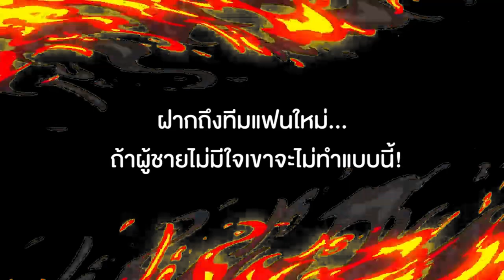“แพร์ พิชชาภา” ตอกย้ำความใจอ่อนของเกื้อคุณ | 3Plus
“พิมรตา” ที่รับบทโดย “แพร์ พิชชาภา” ก็เป็นอีกคนที่จะมาตอกย้ำความใจอ่อนของคุณเกื้อ พร้อมกับฝากข้อความให้คนดูที่อยู่ทีมแฟนใหม่กลับไปคิดดีๆ อีกรอบในรายการหลังบ้าน 3Plus ชวนติดตามความเข้มข้นของละคร ที่สุดของหัวใจ ทุกวันศุกร์ เสาร์ อาทิตย์ เวลา 20.20 น. ดูทีวีกด 33 ดูมือถือกด 3Plus และดูย้อนหลังครบทุก EP. รวมถึงไฮไลท์และเบื้องหลังฉากหลุด แบบฟินจัดเต็มได้ที่